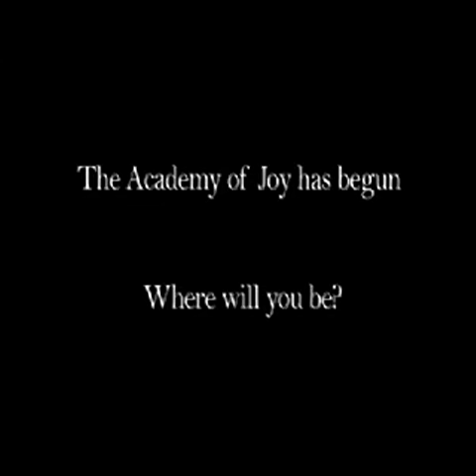Madge - Having the the time of my life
The Academy of Joy Tour has begun. Mina Liccione as Madge.